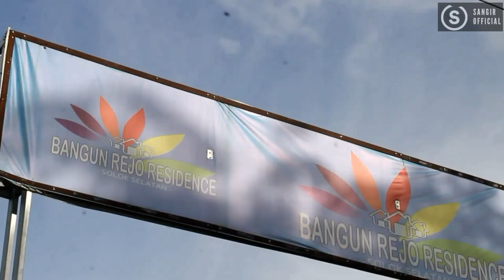Barulang seso part2/film minang, short movie minang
Agar kami lebih semangat lagi dalam berkonten. untuk semua yang telah mendukung chanel sangir official kami ucapkan terima kasih.
Cerita ini hanyalah fiktiv belaka apabila terdapat kesamaan tempat dan karakter kami meminta maaf.